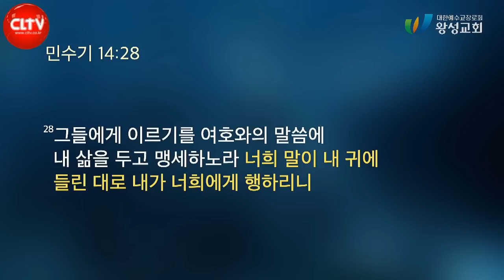CLTV 파워메시지ㅣ'범사 감사'ㅣ왕성교회(길요나 목사)ㅣ2022.11.20 주일설교